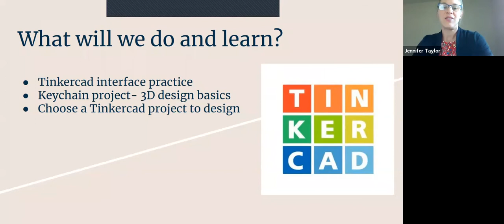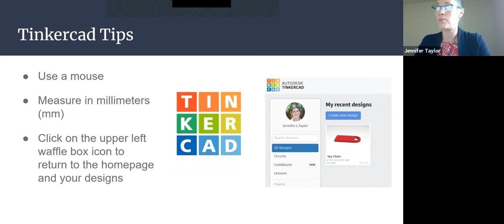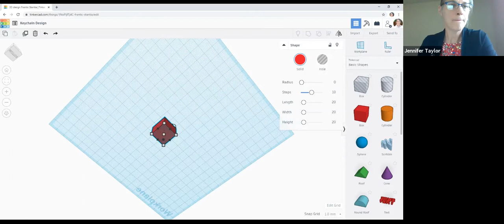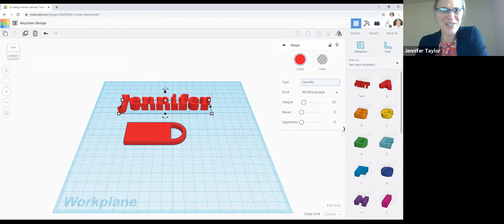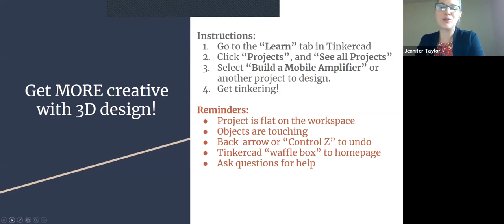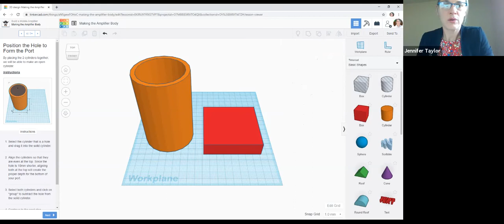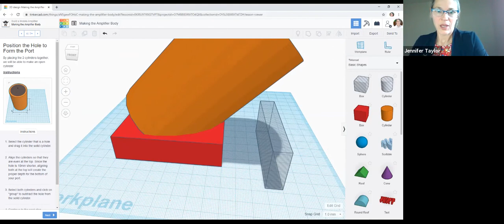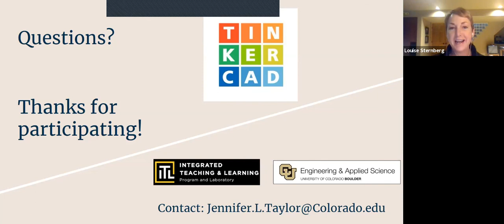Tinkercad - Family Friendly Basics of CAD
A family-friendly webinar to learn the basics of CAD using the Tinkercad 3D Design online app.